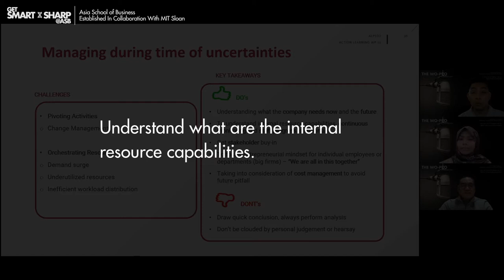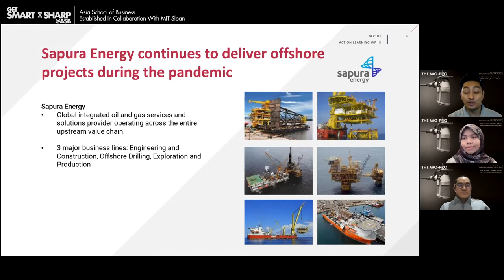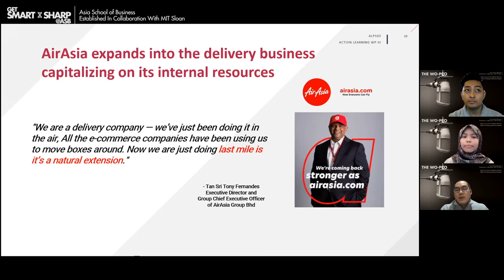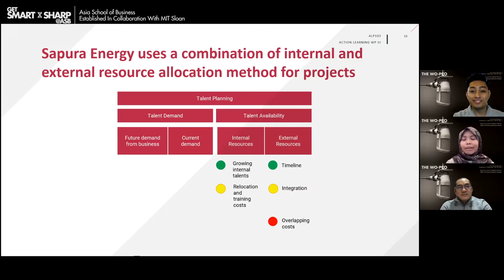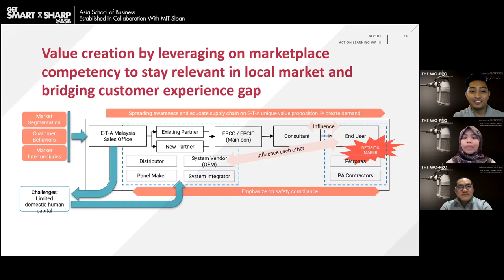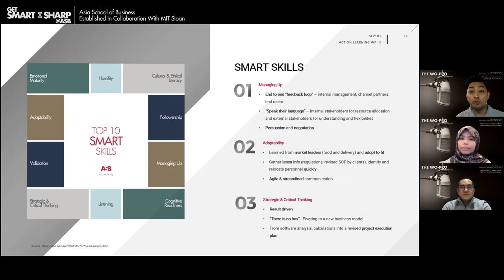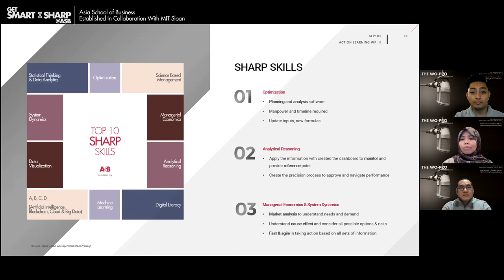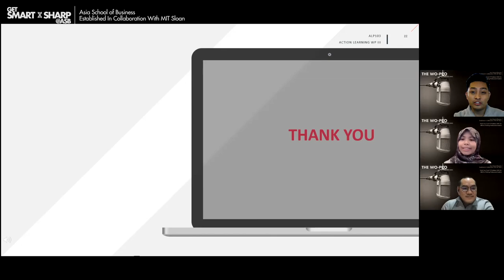Wo-Pro Podcast | Pivoting Activities & Orchestrating Resources When Crisis Hits | MBA-WP | ASB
"Pivoting" started off as a buzzword during the beginning of the pandemic, but has since become a way of life.

ASBMBAWP Class of 2021 members Merlvyn, Surawut and Farahanani talk about the challenges they have each faced during the crisis, & how they - and their organizations - have pivoted, adapted and reskilled in order to make the most of tomorrow's opportunities.